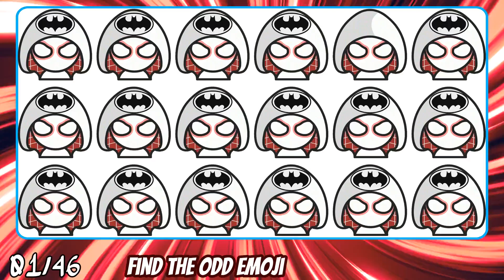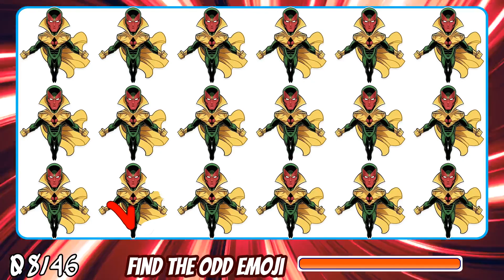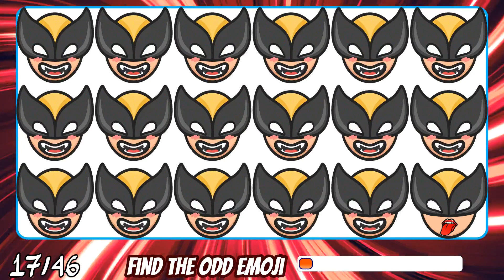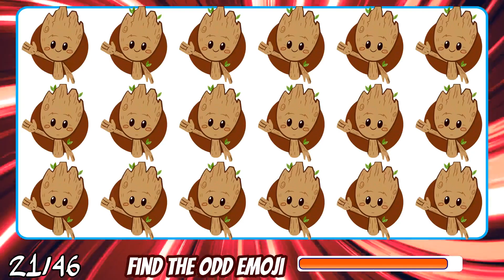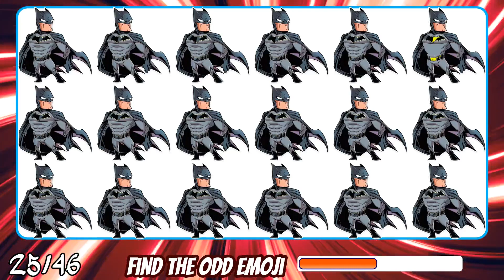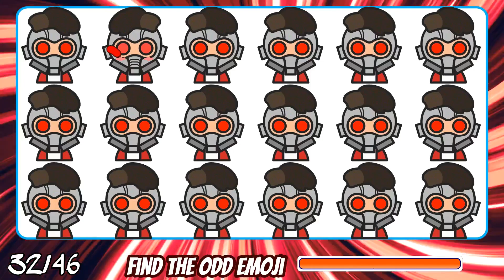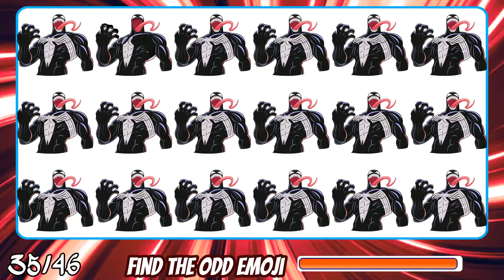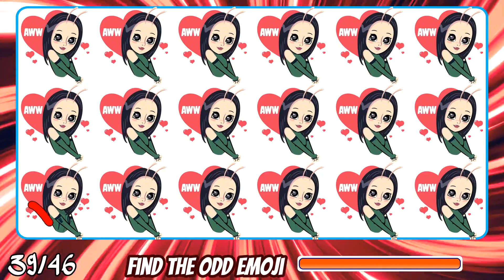FIND THE ODD EMOJI OUT to Win this Quiz! Odd One Out Puzzle! Find The Odd Emoji Quizzes #8923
“Welcome to the fun emoji competition! Test your vision and find the differences. Can you find additional emojis? Challenge your friends with a fun emoji quiz! How good are your eyes at finding additional emojis? Take the test, play the Find the Difference game and guess the smiley face! Solve riddles with your children, test your vision and enjoy spotting the differences. This quiz is designed to be challenging - are you ready for it? Let's play and see if you can conquer the emoji world!

🌟 Test your skills in Superheroes Emoji Challenge - an exciting 15-level adventure featuring famous heroes! 🕷️🔥

🦸‍♂️ Identify an unusual emoji: channel your inner detective to find the odd one out among the characters. Can you tell the difference?

🐦 Match the hero with the animal. Quickly, like Flash, match the heroes with the corresponding animal emblems.

🔍 Crack the Logo Code: Show off your logo expertise by guessing the hero based on his logo. A puzzle for real fans!

🦸‍♀️ Take on the superhero challenge and show off your skills, from recognizing weird emojis to solving tricky puzzles. Are you a real superhero?

🎮 Embark on an adventure with the Emoji Quiz: Dive into the Marvel and DC universes by deciphering emojis and revealing your favorite characters.

🕷️ Spider-Man Mystery: Think you know Spidey? Find the hidden Spider-Man emoji among others!

🌟 Confrontation Marvel vs. DC: Test your dual fandom - enjoy both universes on every level.

🔥Get ready to win with emojis: hit “follow” and rise to the status of emoji master! Can you complete all 15 levels in this superhero quiz?

🚀🛡️ Register now and take part in the exciting Superheroes Emoji Challenge - a delightful journey full of tips, fun and smiles! 🚀🛡️